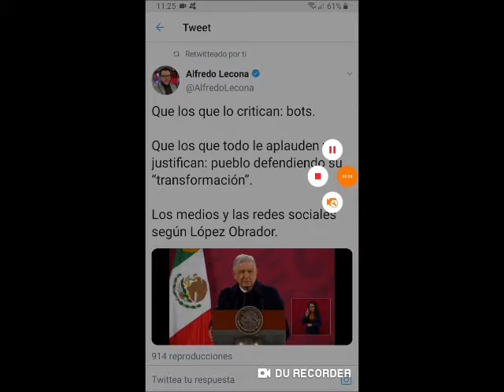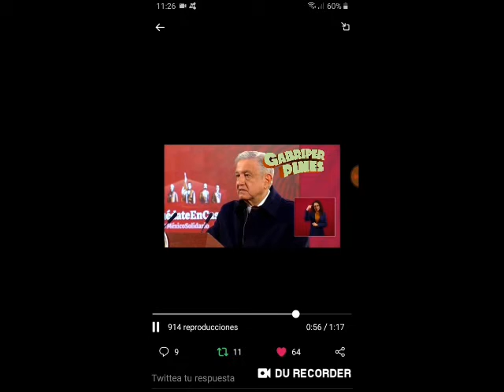Los medios y las redes sociales, según San Pejessolini